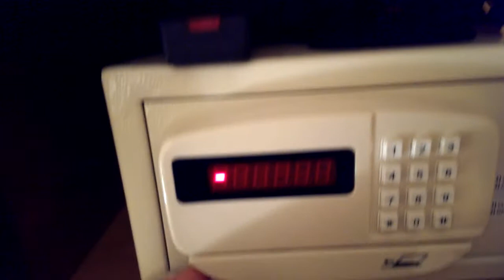The Hotel Safe (With WrongtownClaw)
I always keep my valuables locked up securely in my room safe to prevent theft.

Peace Out Kings!